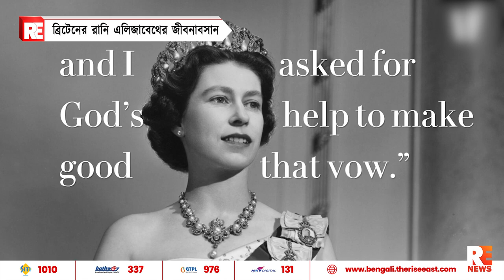ব্রিটেনের রানী এলিজাবেথের জীবনাবসান